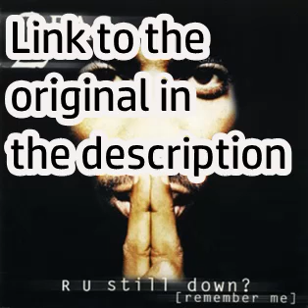2Pac "Hold On Be Strong" - Remix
This is a tupac 2pac remix to the song "Hold On Be Strong" from the "R U Still Down?" album

Tupac expressing his thoughts. RIP.

Tupac Shakur 2Pac Hip Hop Rap Remix Instrumental 90s Classic Golden Era East Coast West Coast